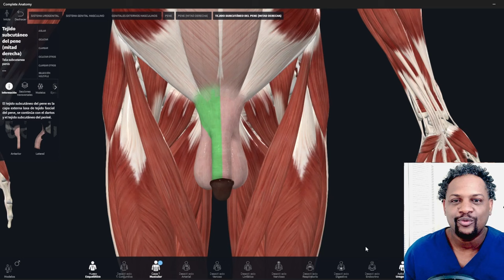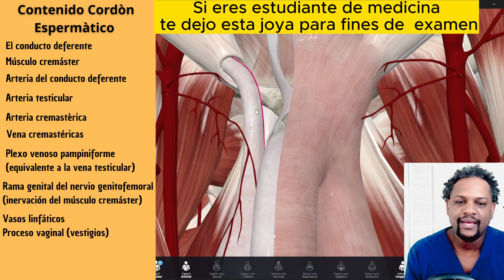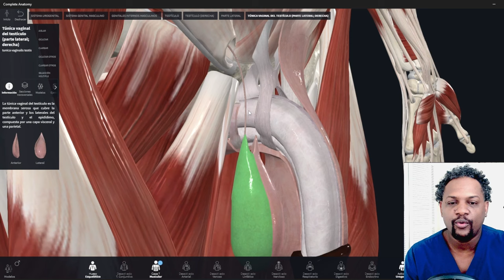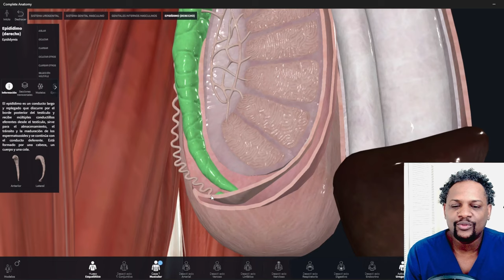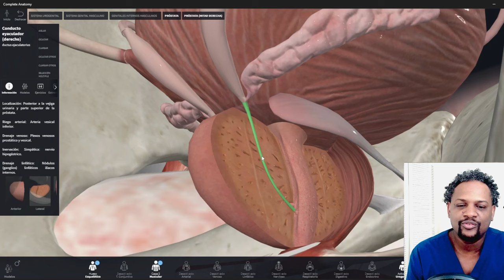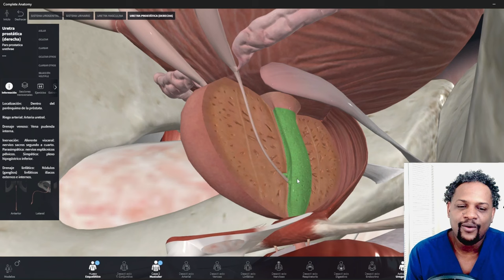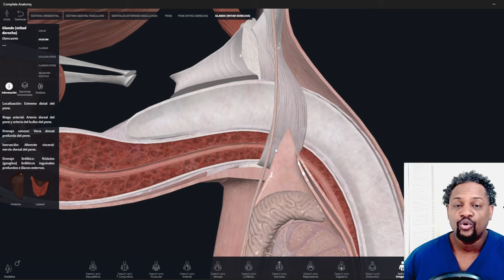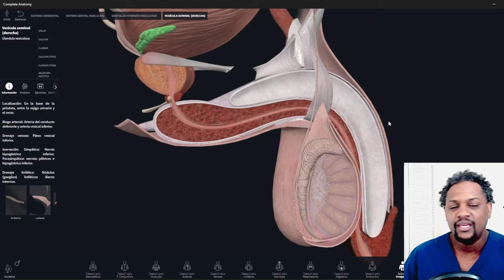DONDE SE REALIZAN LA VASECTOMÌA LOS HOMBRES? /CONTENIDO DEL CORDÒN ESPERMÀTICO.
Hola en este vídeo te explico cual es el contenido del cordón espermático y cual es la importancia de la Vasectomía.